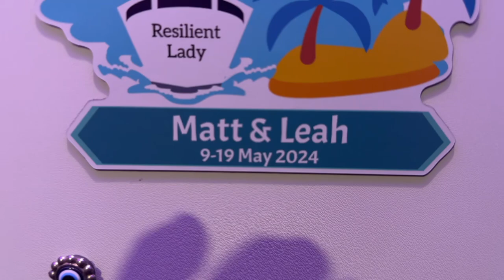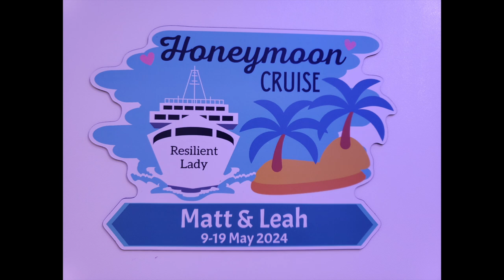Honeymoon | Virgin Voyages Resilient Lady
We set sail on our lives together on our honeymoon on the Virgin Voyages Resilient Lady!